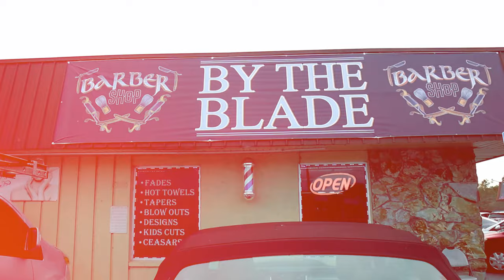Rodando la gran Noticia de la Primera Parada de la Hispanidad en Hernando County Florida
Rodando la gran Noticia de la Primera Parada de la Hispanidad en Hernando County Florida - Este Septiembre 19 del 2020 tendremos Hernando County Brooksville Florida hara Historia.

2020 Farandula on Youtube | Caraveomedia Studios